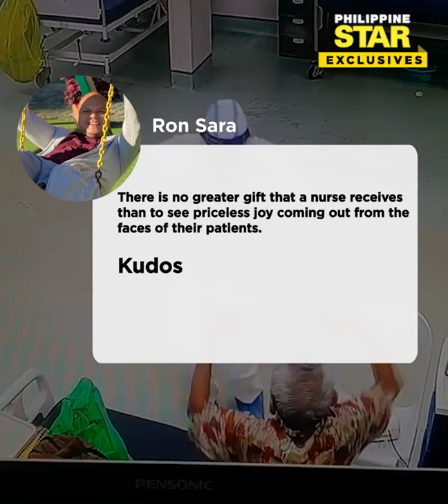Nurse dances with patient at a COVID-19 facility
Despite the hardships brought by the COVID-19 pandemic in the medical community, this nurse was spotted dancing and entertaining an elderly patient at a COVID-19 facility last week.